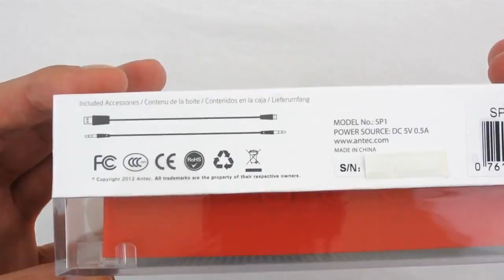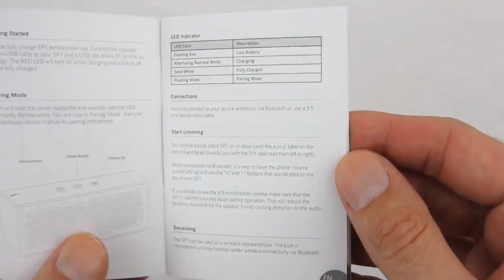Antec SP1 Review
Buy from:
Amazon UK
Amazon USA
Amazon CA
Amazon DE
Amazon FR
Amazon IT
Amazon ES